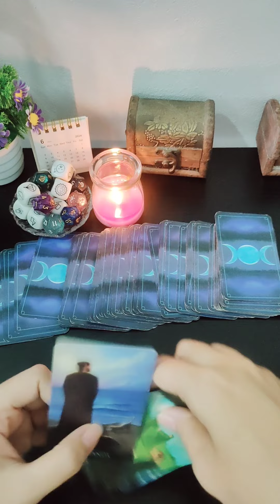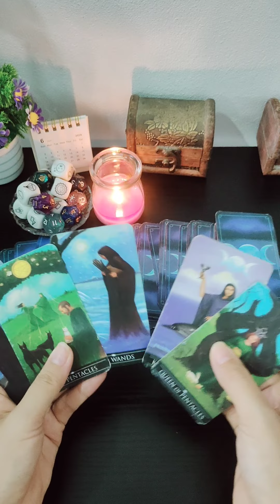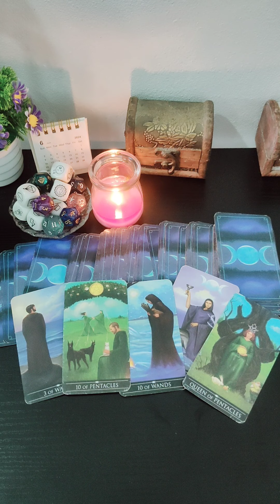คลิปนี้ไม่มีหัวข้อ‼️ไพ่สื่อสารเรื่องใดกับคุณและข้อความเตือนจากไพ่ถึงคุณตอนนี้ ดูดวง #2324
คลิปนี้ไม่มีหัวข้อถ้าไพ่สื่อสารเรื่องใดกับคุณและข้อความเตือนจากไพ่ถึงคุณตอนนี้สำหรับคนที่ไพ่อยากเตือนเท่านั้นถึงจะเปิดมาเจอคลิปนี้‼️🔮🌈สำหรับคนที่ไพ่อยากเตือนเท่านั้นถึงจะเปิดมาเจอคลิปนี้ ดูดวง #2324